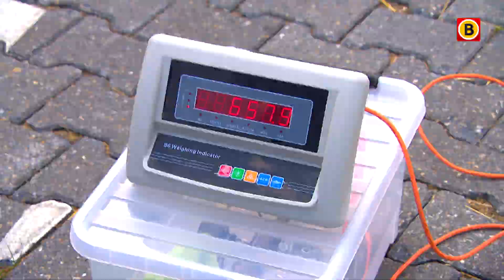Paralympiër Sanne Voets traint in hitte voor Tokio | Omroep Brabant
Wie in het buitengebied van Schaijk voorbij de plaatselijke manege fietst, hoort enorme kachels blazen. Via grote slangen komt hete lucht in de overdekte manegebak terecht. Andere machines verhogen de luchtvochtigheid. Allemaal om het klimaat van Tokyo na te bootsen. Want Sanne Voets en haar paard trainen voor de Paralympische Spelen, die daar beginnen op 24 augustus. Al het Brabantse nieuws volgen?